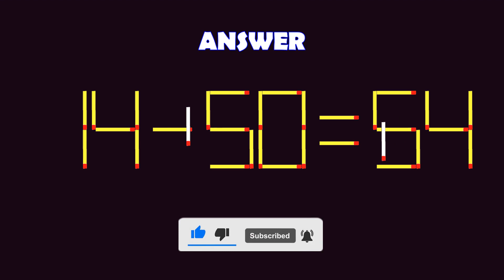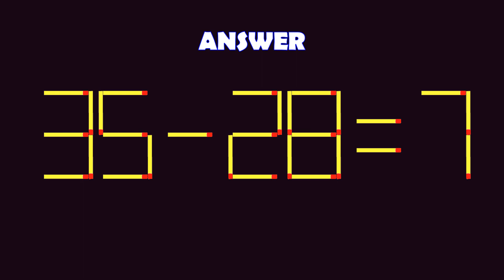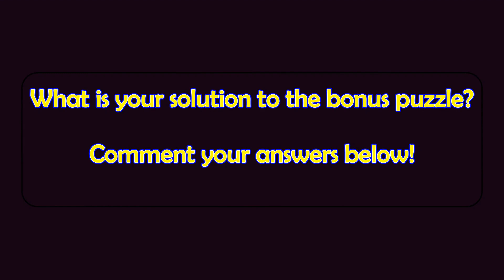Matchstick Magic (2-digits) #45 | Can you solve the puzzle by moving one or two matchsticks?